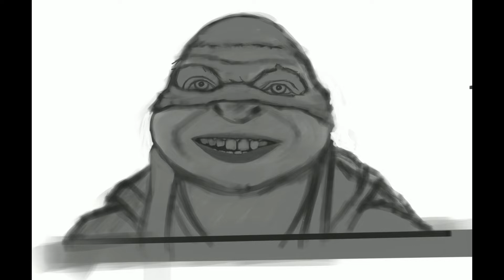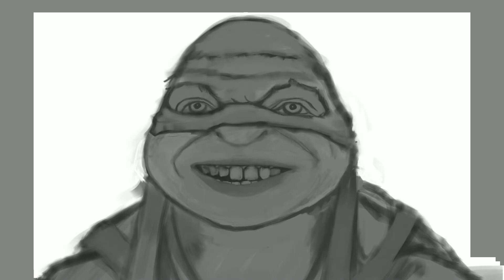Procreate Speedpaint Tutorial - Michaelangelo | from Ninja Turtles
Procreate Speedpaint Tutorial video of michaelangelo from ninja turtles on procreate using ipadpro. I hope you will ENJOY watching this.